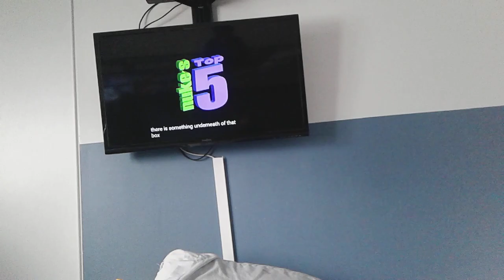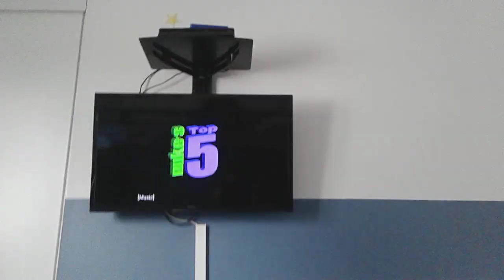Not a gaming video okay